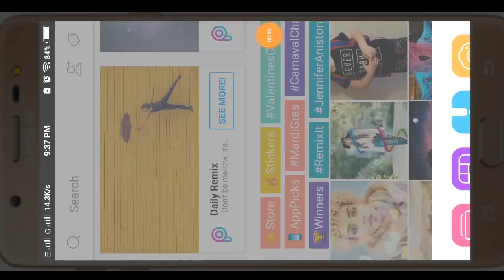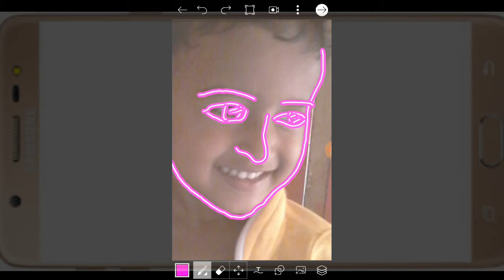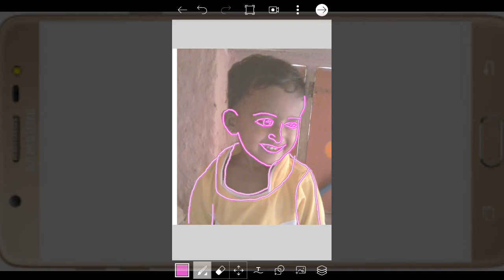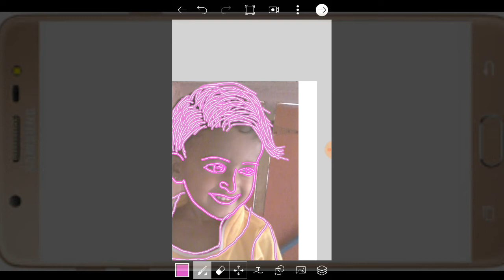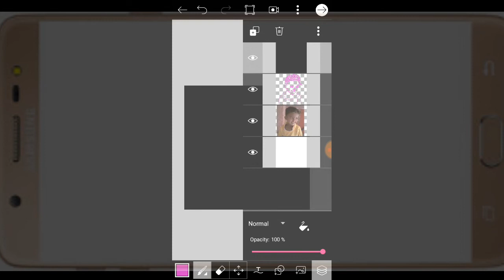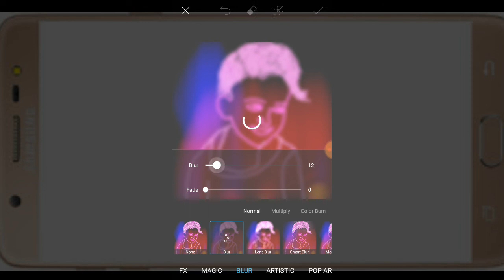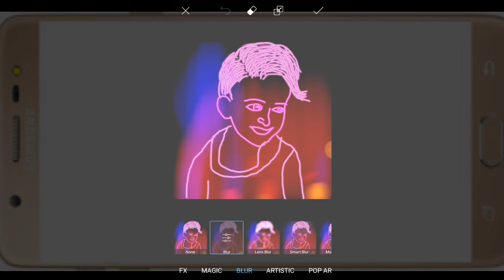New Victor face Editing....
My Instagram id - I'm on Instagram as @prakashdesai179. Install the app to follow my photos and videos.